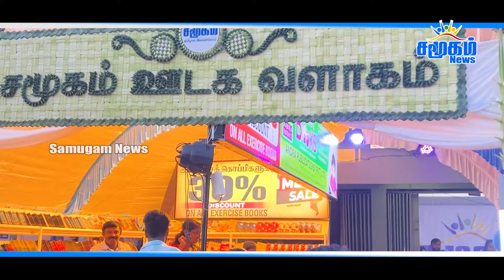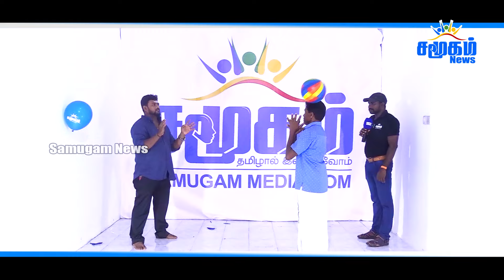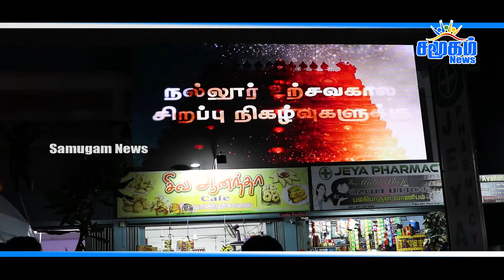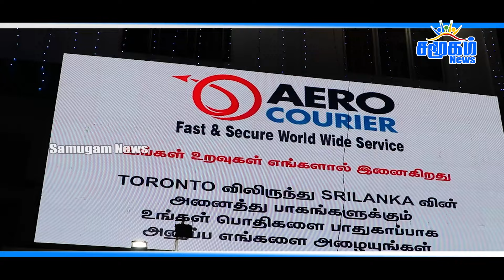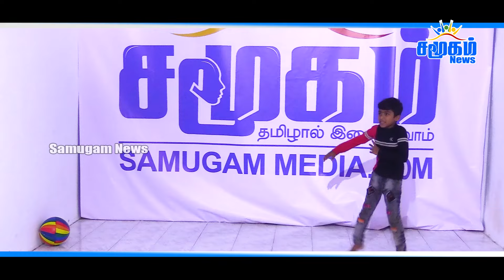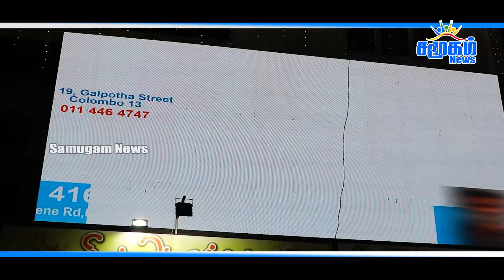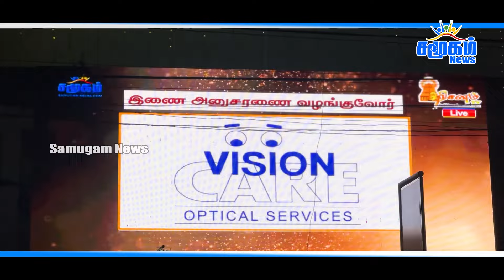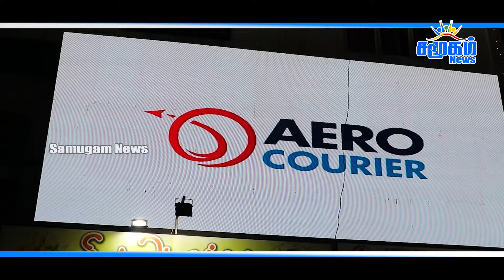நல்லூரில் சமூகம் ஊடகம் களைகட்டிய நிகழ்வுகள் | Nallur Kandaswamy Temple Festival 2024 |Samugam Media